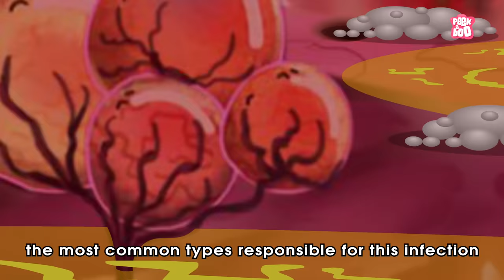What Is Black Fungus? | Black Fungus Infection | The Dr Binocs Show | Peekaboo Kidz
Black Fungus Explained | What Causes Black Fungus | Black Fungus Treatment | What Is Infection | Corona Pandemics | World Health Organisation | Spread Of Pandemics | Epidemic | Best Kids Show | Dr Binocs Show | Dr Binocs | Peekaboo Kidz

Hey kids, in this video, Dr Binocs will explain, Pandemics | What is Pandemics? | Coronavirus Pandemics | Spread Of Pandemics | Epidemics